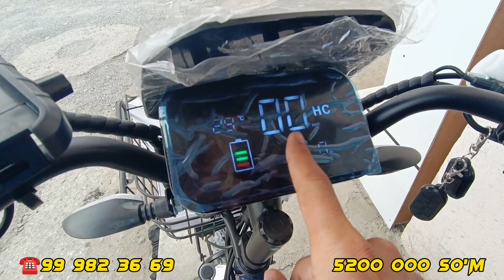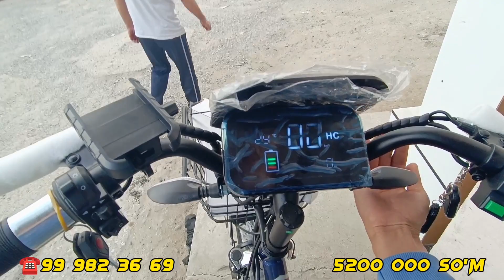ВЕЛО СКУТЕР ХУАЧИ НАРХИ 5200 000 КОРА КУ́К КИЗИЛ МОКРИ РАНГИДАН БОР VELO SKUTER NARXI